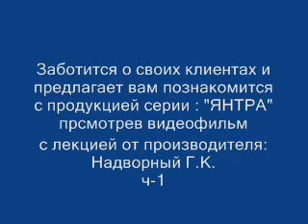Презинтация продукции серия "Янтра"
Рецепты «Янтры», состоящие из сбора трав,предлагаемых фирмой амрита, благотворно воздействуя
на внутренние органы и психику человека, активизируют в нас более тонкие энергии, пробуждая мощные
 внутренние резервы самого организма, помогая нам справиться с любой болезнью и всегда быть в гармонии
 с окружающим миром. И по последним научным иследованиям превосходят известные фито аналоги в десятки раз.

 - Янтра -- древний сакральный символ, олицетворяющий Вселенную и обладающий необыкновенной силой
энергетического воздействия.

      - Это схематическое изображение природных стихий во Вселенной.

      - Янтра создавалась с учетом известных в древности законов взаимодействия человека    и окружающих
 его энергетических потоков.

     Гармонизируя сознание человека и окружающее пространство, янтра не только приносит здоровье,
 силу и красоту, но и способствует пробуждению духовности человека.

      - Именно эти принципы закладывались при создании препаратов серии    «Янтра».